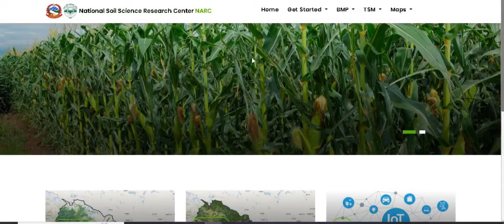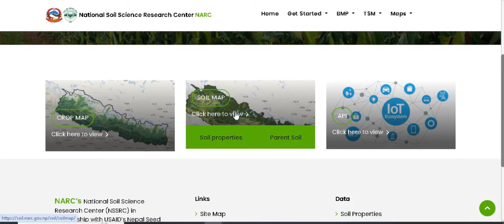डिजिटल स्वाइल म्याप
Agri world , the advanced platform for agri aspirants
 digital soil map